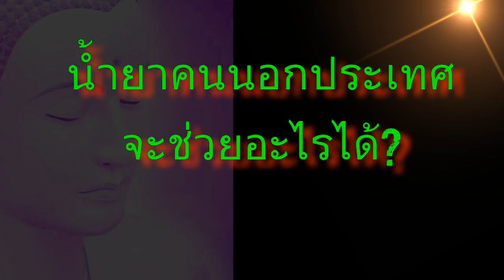บทบาทคนไทยต่างแดน กับ คนในเมืองไทย โดย ดร เพียงดิน รักไทย 17 มิย 2563